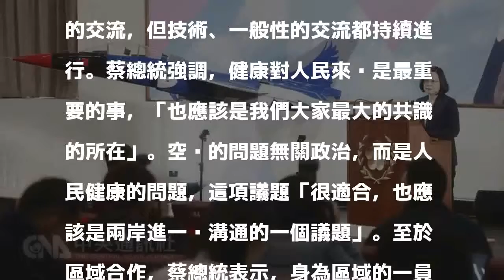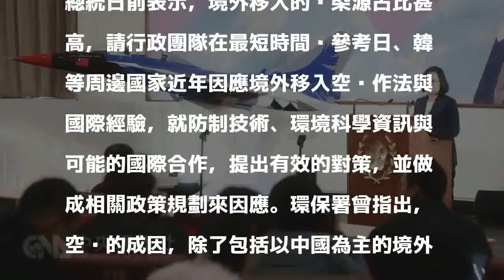空污問題 總統：兩岸應進一步溝通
（中央社記者侯姿瑩桃園29日電）空污問題引發關注。總統蔡英文今天表示，空污問題是區域內國家共同面對的問題，無關政治，是與人民健康有關的議題，「很適合，也應該是兩岸進一步溝通的一個議題」。蔡總統、副總統陳建仁下午參訪中科院研發展示館，並在中科院與媒體年終茶敘。媒體詢問，日韓已與中國協商空污問題，在目前兩岸情勢下，台灣的對策為何？區域合作可能嗎？蔡總統表示，兩岸交流仍持續，雖然沒有進行政治層次較高的交流，但技術、一般性的交流都持續進行。蔡總統強調，健康對人民來說是最重要的事，「也應該是我們大家最大的共識的所在」。空污的問題無關政治，而是人民健康的問題，這項議題「很適合，也應該是兩岸進一步溝通的一個議題」。至於區域合作，蔡總統表示，身為區域的一員，台灣很樂意參與國際或是區域間有關空污的對話跟合作。她提到，其他國家例如日本、韓國等周邊國家也同樣面臨空污問題，台灣會積極與這些國家進行空污防制技術與科技、公共衛生政策等方面交流。蔡總統說，期待區域內國家在面對共同的問題時，包括健康議題，有更高的共識，「一起來防制空污」。針對空污問題，蔡總統日前表示，境外移入的污染源占比甚高，請行政團隊在最短時間內參考日、韓等周邊國家近年因應境外移入空污作法與國際經驗，就防制技術、環境科學資訊與可能的國際合作，提出有效的對策，並做成相關政策規劃來因應。環保署曾指出，空污的成因，除了包括以中國為主的境外移入，還包括固定污染源、移動污染源。1061229